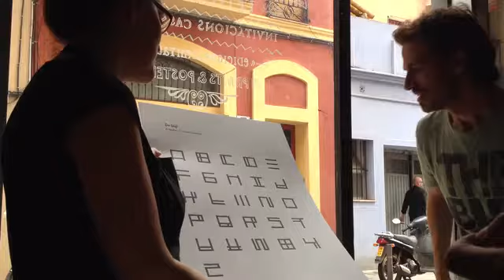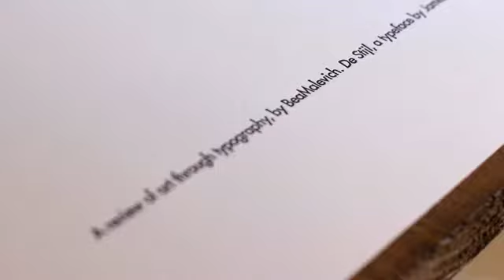De Stijl Poster by James Thompson for beamalevich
Poster made by Beamalevich and LaGranjaGrafica.

First copy, right from the cylinder press.

✔️A genuine typographic alphabet fully designed by American artist James Thompson in rendition to the XXth century style and movement known as Neoplasticism or De Stijl.

✔️Paper: Materica Gesso 360 gr

✔️Printing: Letterpress by Granja Grafica in cylinder press Korrex Berlin

Printed in Barcelona, October 2013

Duquessa d'Orleans, 50
Local 1
08034 Barcelona